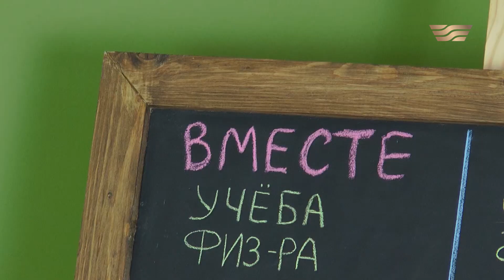Чем занять детей во время карантина? Часть 4. Ольга Бутко, директор детского сада. «Дочки сыночки»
Во что предложить играть ребенку самому, пока вы заняты например работой или домашними делами?
Ольга Бутко, директор детского сада расскажет как организовать самостоятельную игру для ребенка!